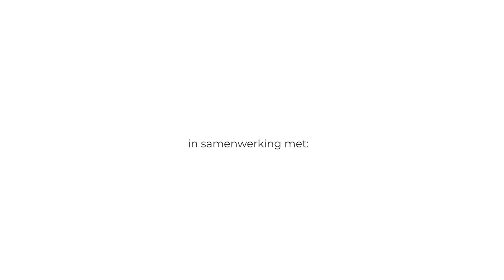Op pad met de vrachtwagen!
𝗠𝗲𝗶𝗱𝗲𝗻 𝗱𝗶𝗲 𝗿𝗶𝗷𝗱𝗲𝗻 | op pad met Dagmara 🚛

Het is algemeen bekend dat er in de transportwereld meer mannen dan vrouwen werken. Maar dat deze sector niet geschikt is voor vrouwen, is al lang een fabeltje gebleken. Gelukkig zijn er steeds meer '𝘮𝘦𝘪𝘥𝘦𝘯 𝘥𝘪𝘦 𝘳𝘪𝘫𝘥𝘦𝘯'. Daarvan is Dagmara er eentje. Dagmara werkt als vrachtwagenchauffeuse bij Van den Heuvel Logistiek in Uden (één van onze opdrachtgevers).

Wij waren benieuwd hoe zo'n werkdag eruit ziet en gingen een dagje met haar mee.

Mede mogelijk gemaakt door: Allroad & Van den Heuvel Logistiek

Wil jij ook aan de slag als vrachtwagenchauffeur? Kijk dan eens naar onze vacatures